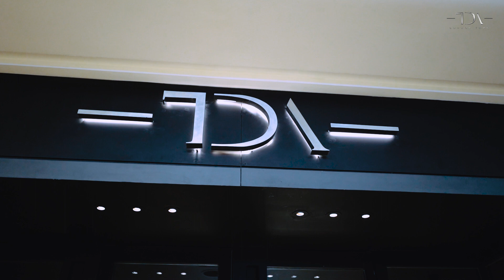ADA APA AJA SIH DI DALEM TDA STORE ? LET'S GO JALAN-JALAN JAKARTA KE TDA STORE PLAZA INDONESIA !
TDA Store di level 1 Plaza Indonesia jadi pilihan tempat jalan-jalan kamu untuk weekend. Ada banyak mobil-mobil keren, amalgam collection, dan masih banyak lagi.